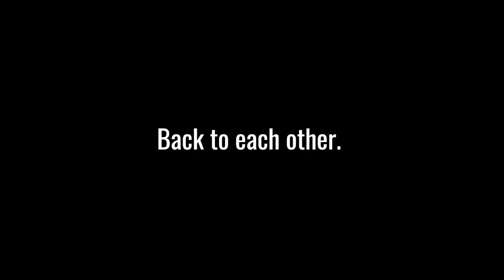Welcome Back to Brott Music Festival